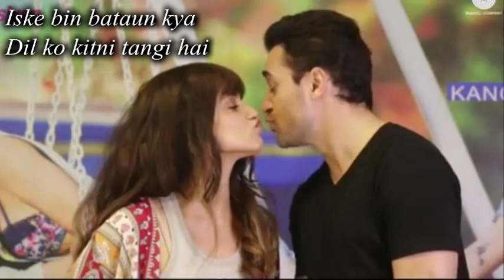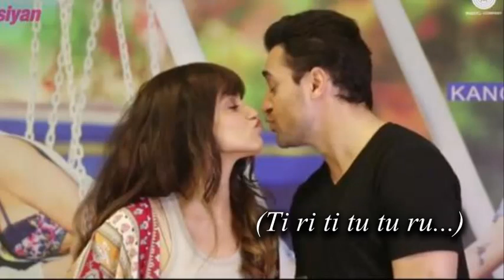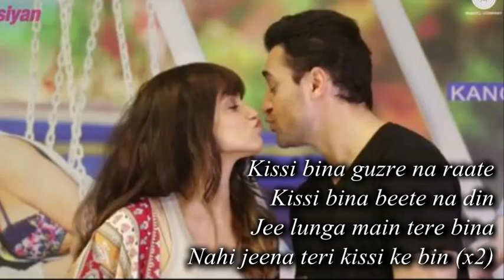LIP TO LIP (KATTI BATTI) FULL SONG WITH LYRICS - KANGANA RANAUT & IMRAN KHAN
Lip To Lip Lyrics from Katti Batti starring Imran Khan & Kangana Ranaut: The song is sung by Ritu Pathak & Nikhil D'Souza, composed by Shankar-Ehsaan-Loy while Lyrics are penned by Kumaar.

Singers: Ritu Pathak, Nikhil D'Souza
Lyrics: Kumaar
Music On: Zee Music Company